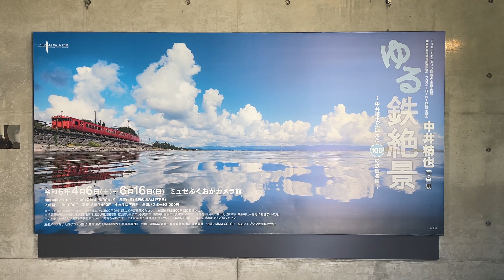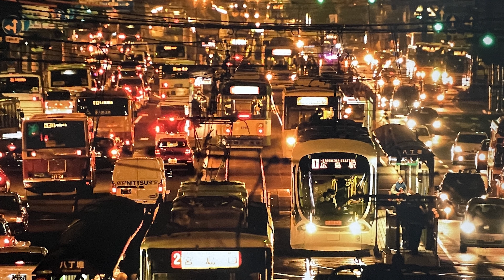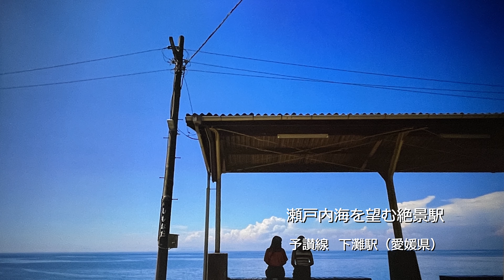【ミュゼふくおかカメラ館】ゆる鉄絶景と安藤忠雄建築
富山県高岡市福岡町にカメラと写真の魅力を伝えるミュージアムとして平成12年9月にオープン。
所蔵するクラシックカメラによる常設展、第一線で活躍する写真家たちによる企画写真展、地域の写真活動を紹介する展示など年間を通して開催し、全国的にもユニークな活動を進めています。
地域に根ざした文化の創造と発展に寄与し、収集保存・展示公開・教育普及・調査研究による機能とカメラと写真・映像文化の素晴らしさを発信する拠点を目指しています。

日本を代表する建築家・安藤忠雄氏が手掛けた富山県内唯一の建物。
コンクリートやガラス、鉄などの無機質な素材と幾何学的な構成で空間を作り、光と影、自然との共生をより印象的に感じさせます。くさび形の壁に沿う階段やスロープにより動線が形成され、内部空間に変化と奥行が生まれます。建物の各部位や展示ケース、イスにいたるまで特殊処理（溶融亜鉛メッキリン酸処理）を施したスチールを用いて、「むき出し感」と「無機質感」を演出します。

＊開　　館　　2000年９月
＊設計監理　　本館／安藤忠雄建築研究所
＊延床面積　　1325.27㎡（１階783.62㎡　２階541.65㎡）
＊構　　造　　鉄筋コンクリート造　２階建

クラシックカメラを中心に約4,000点もの資料を収蔵し、年間を通して常設展示しています。歴史や人物、機能などテーマに沿って100～200点の資料をコレクション展として開催。
ミュゼはフランス語で【musée】美術館、博物館の意、英語のmuseum。

2024年4月6日から6月16日まで、中井精也氏の写真展「ゆる鉄絶景100」～中井精也が捉えた100の鉄道名景～が開催。
ローカル線や駅が次々と廃止され、最大の危機がせまる日本の鉄道。
四季折々に変化する日本の美しい鉄道風景を未来に残したい。今回、その熱い想いから日本を代表する鉄道写真家・中井精也氏が日本の鉄道名風景100か所を厳選しました。
今春の北陸新幹線敦賀開業を祝し、息を呑むほど美しい北陸の鉄道風景から、独自の目線で見出した名風景まで、詩情あふれる文章を添えて一堂に紹介する美しい写真展です。
日本中を旅しているような気分になれる写真の数々を、建築家 安藤忠雄氏が設計した名建築で見ることが出来る嬉しい機会です、 是非ミュゼふくおかカメラ館で中井氏のすばらしい作品をご覧ください。

♪No.3 Morning Folk Song-Esher Abrami